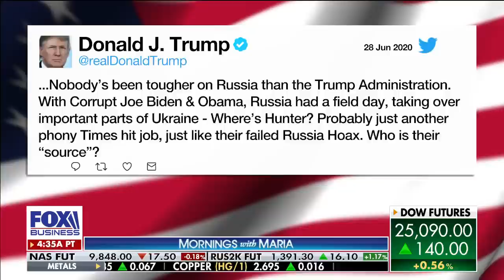Dems trying to get ahead of Durham report, discredit AG Barr: GOP Rep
Rep. Guy Reschenthaler, R-Penn., explains how the Democrats are trying to discredit Attorney General William Barr before the Durham report is released and to distract from the accomplishments of the Trump administration, especially when it comes to cracking down on China.